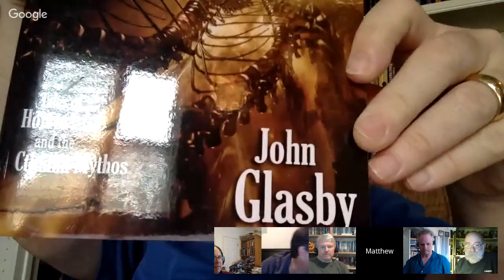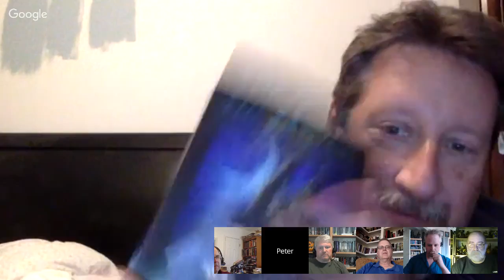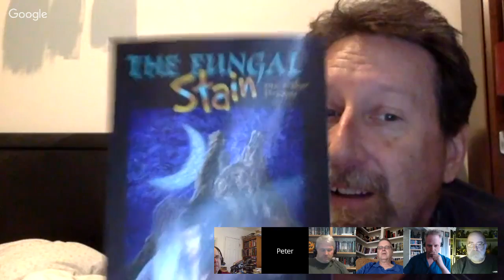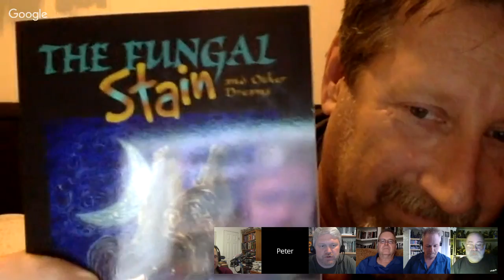THE VOID, LIFE, and horror films old and new